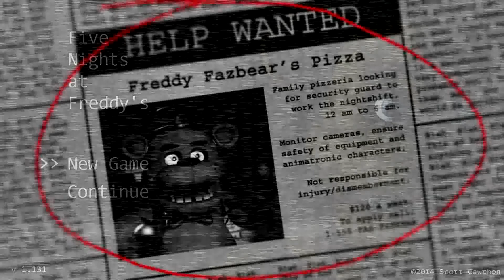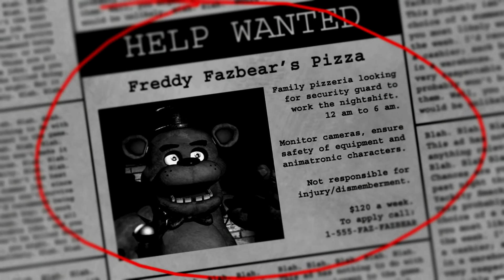Five Nights At Freddy's W/ MAH!!! | WE BROKE THE CAMERAS!!!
Don't tell the manager... we broke the cameras. MAH!!! and I try to survive the night at our new job!!!